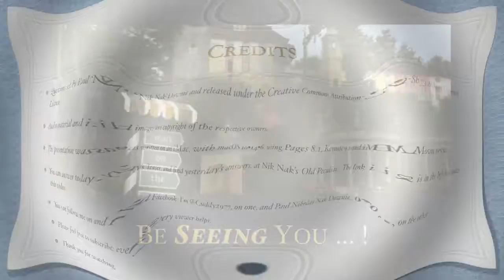26th September 2019 Teaser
This is the video for today’s Daily Teaser: to put in your answers, go to today’s Daily Teaser page at Nik Nak’s Old Peculiar,